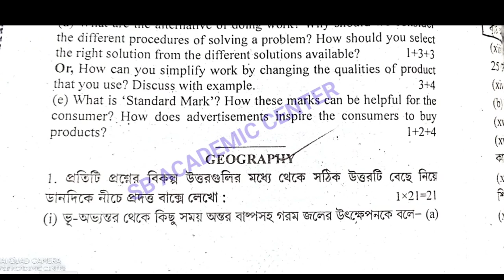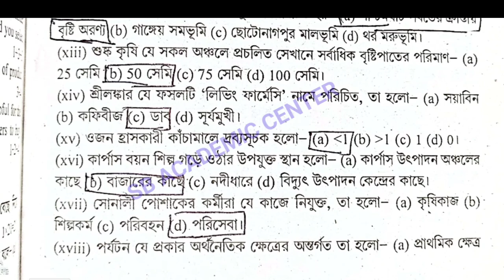HS 2023 Geography Abta Test Paper Page Ac 278 , AC 278 Solution class 12 Abta Solved 2023 Geography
HS 2023 Geography Abta Test Paper Page Ac 278 , AC 278 AC 279 Solution class 12 Abta Solved 2023 Geography